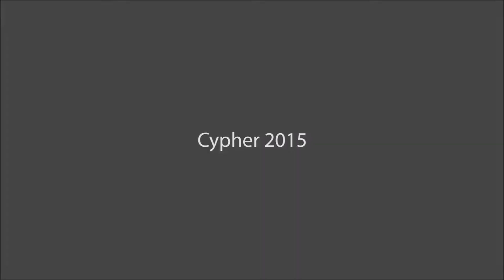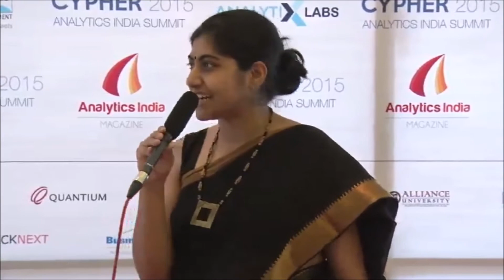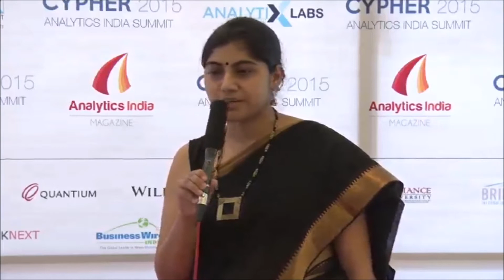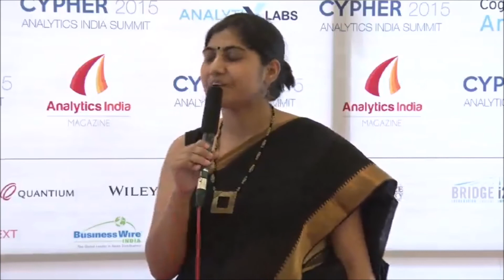Interview with MOUMITA SARKER at CYPHER2015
12th Sep 2015, Bangalore

MOUMITA SARKER is Director - Client Delivery at Cartesian Consulting

Moumita has 11 years of experience in providing analytical solutions to business problems and helping businesses make data-led decisions.

She strongly believes that analytics is a powerful tool that enables fact-led decisions (short term as well as long term), and has its most effective applications when there is a clear measurability attached to it.

Moumita currently heads the delivery for both the Mumbai and Gurgaon centres of Cartesian Consulting Pvt. Ltd., a company which aims to be the key driver of data led decisions for a wide range of clients, both in India and abroad, across retail, grocery retail, financial services, QSR, ecommerce, hospitality and health. Prior to Cartesian, she had successful stints leading the derivatives analytics unit of J.P.Morgan, and as a key driver of marketing analytics in HDFC Bank.

Moumita has a Masters from Indian Institute of Statistics, Kolkata and a Bachelors in Economics from Presidency College, Kolkata.